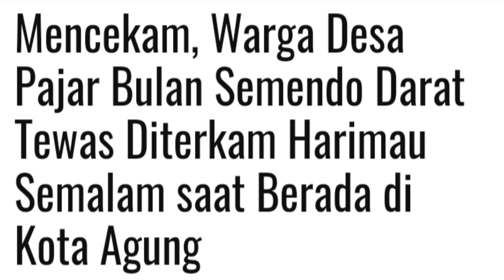Warga kota Agung tewas diterkam harimau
Harimau kembali memakan korban yang kesekian kalinya untuk kali ini Warga kota agung sumendo barat tewas diterkam harimau.